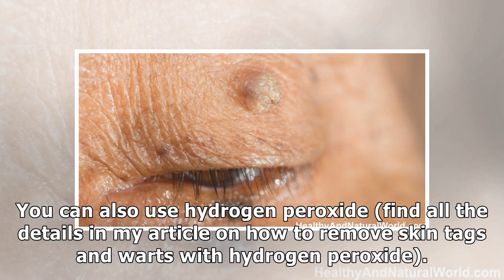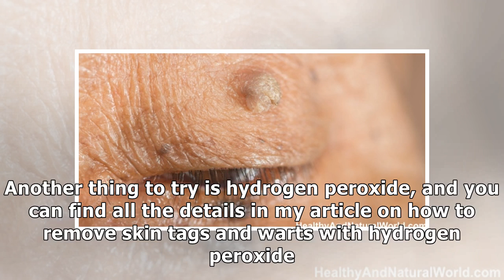How to Remove Skin Tags and Warts Naturally and Cheaply at Home